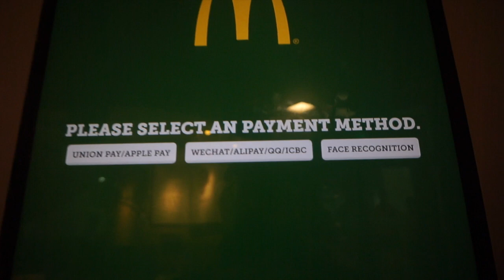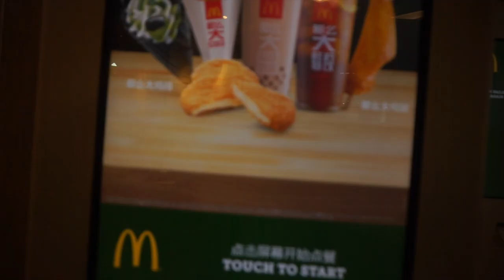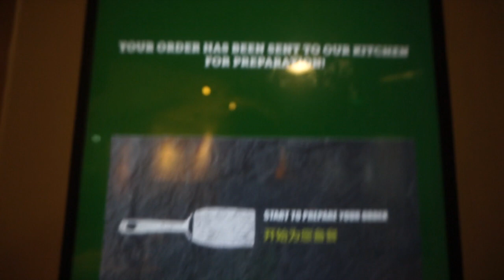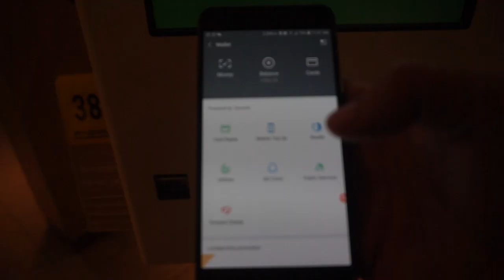Paga Mcdonalds con tu teléfono en China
Caminando por las calles de Nanjing en Shanghai, China.  me compro un cafe en los kioskos de Mcdonals.. Esto ya lo han hecho en otros países pero aquí les muestro la versión china de comprar en Mcdonalds con tu teléfono